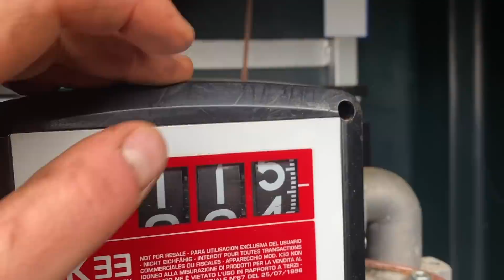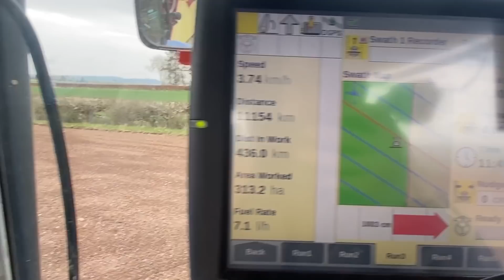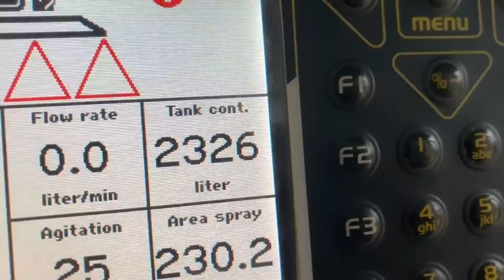Who Broke The Rollers | Oil Leak | Big Calf CRAWFORDSFARM #247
Spraying, calfs, big bullock off to slaughter, broken rollers too